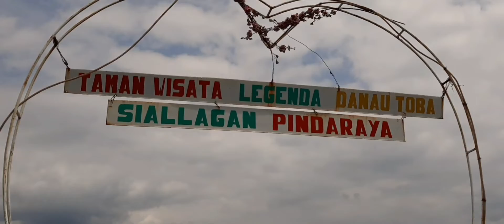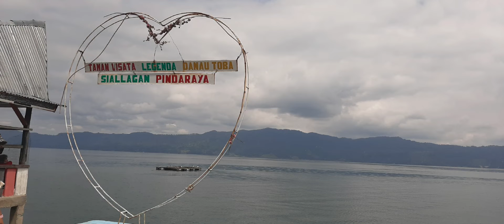Inilah video tempat wisata Legenda Danau Toba, yang fenomenal itu. # Huta Siallagan, Samosir.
Inilah video terlengkap tempat wisata Legenda Danau Toba yang fenomenal itu.  Di video ini dikisahkan bagaimana terjadinya Danau Toba. Tempat wisata ini berada di Huta Siallagan, Samosir.